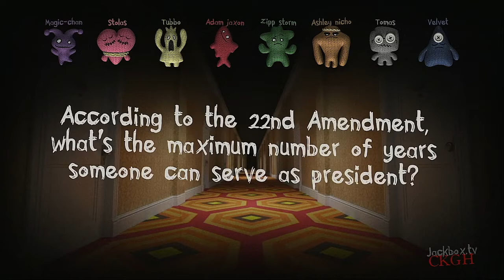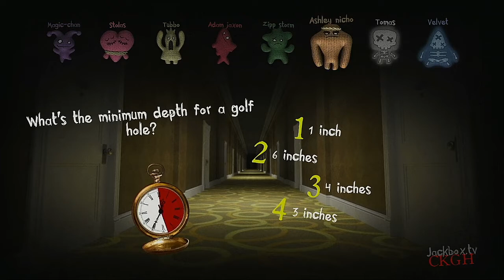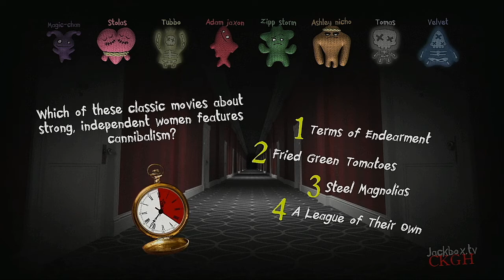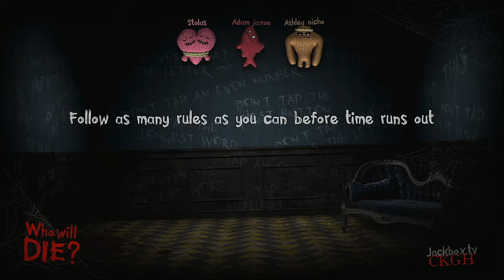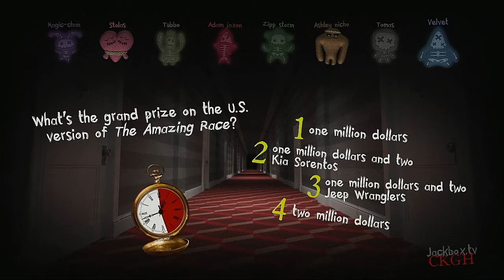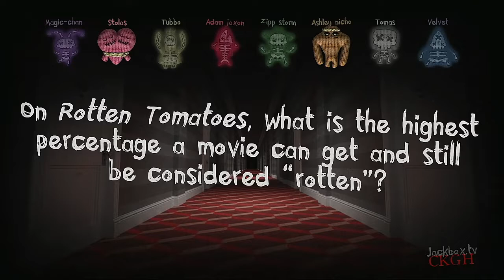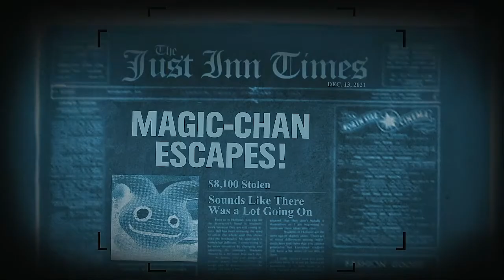Trivia Murder Party 2 2021 Medley Tournament Episode 7even